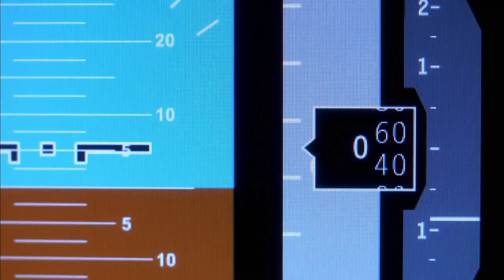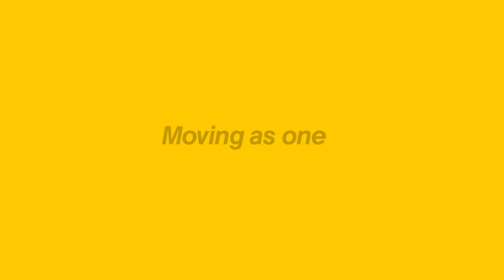Sutomo Vlog BEC 2021_Hallo IO...!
Base Experience  transfer knowledge kepada operator lebih efektif bila operator mendapatkan penjelasan langsung di unit karena operator dapat praktik langsung. Pada kondisi saat ini terkadang training praktik belum tentu dapat terlaksana sehingga dibutuhkan hot line service untuk memfasilitasi jika ada pertanyaan dari operator terkait Technologi Fiture, Operation Awareness & Application Awareness.Instruktur operation harus mengupayakan dan memastikan agar operator customer dapat mengoperasikan unit unit yang di ageni UT, agar tidak terjadi  kerusakan dini apalagi kecelakaan, agar terjaga product image.